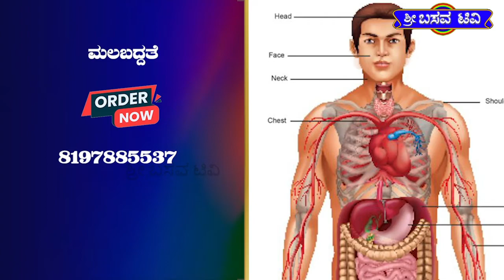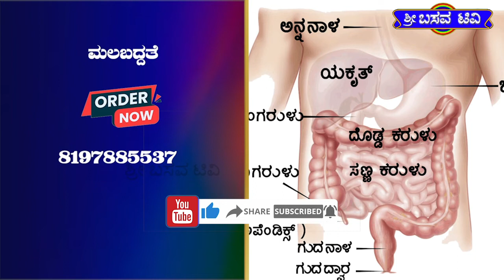ಶ್ರೀ ಬಸವ ಟಿವಿ - ಶ್ರೀ ಸಿದ್ದಲಿಂಗೇಶ್ವರ ಆರೋಗ್ಯಧಾಮ - SRI BASAVA TV- SRI SIDDALINGESHWARA AROGYADHAMA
alquotes lifestyle life medicine meditation medical ###